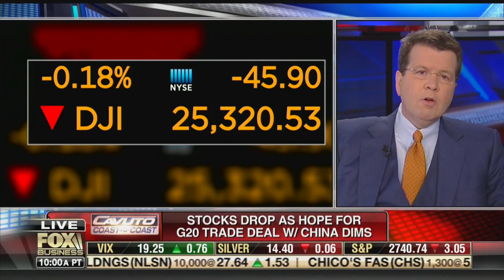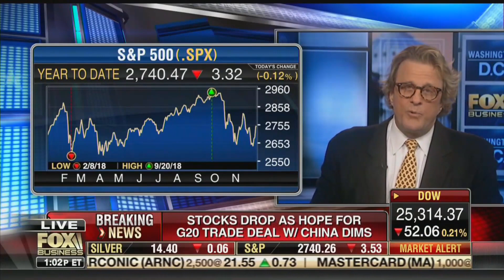How Will Markets React to a Potential Trade Deal with China? • Coast to Coast